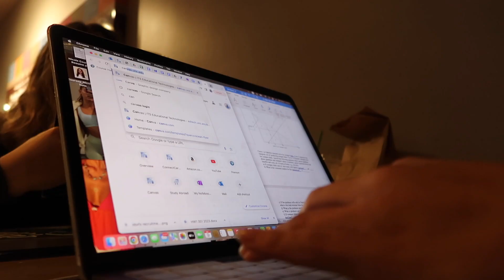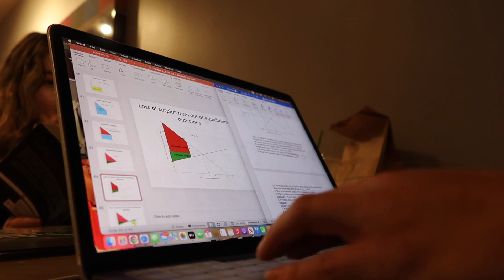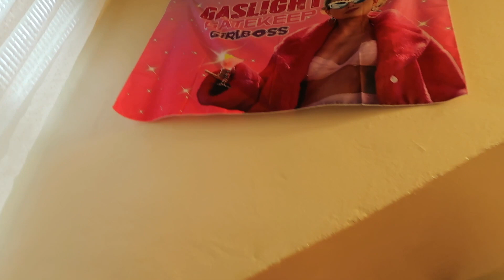GAMEDAY WEEKEND at UNC *vlog*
Today I brought y'all along with me on a weekend in my life at UNC! This was a fun game day on campus which, even though I didn't end up going to the game, was still a lot of fun. Hopefully I'll do some tailgating in the future :)

*SOCIALS*
Fitness Instagram: @nickyrenee.fit

FAQ's:
Camera~ Cannon Powershot G7X Mark II